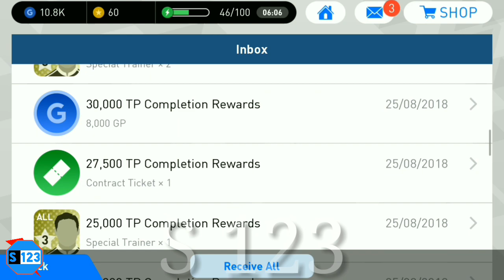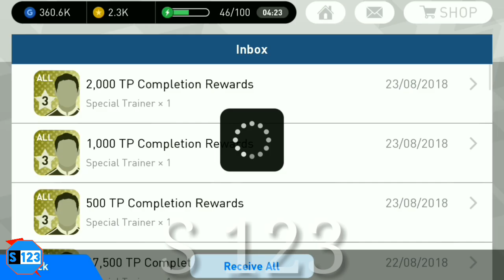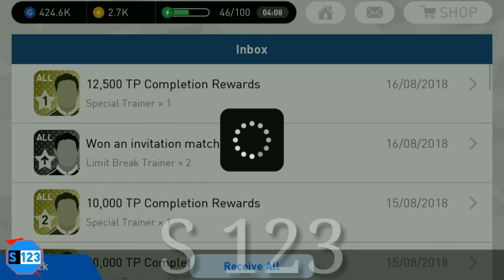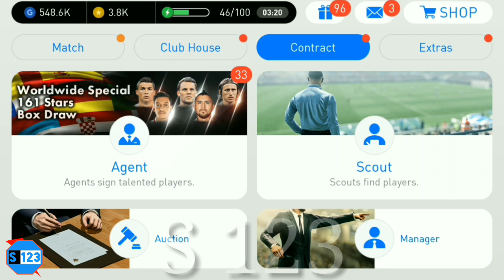381 Rewards / Training Confirmation L.Messi / PES 2018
FEATURING WORLD FAMOUS NATIONAL AND CLUB TEAMS!
Experience authentic soccer on the go by playing as teams from all over the world, including the Brazilian, French, and Japanese national teams, as well as world famous club teams such as FC BARCELONA  and LIVERPOOL FC. Build your own squad from an enormous selection of over 10,000 actual players, including FC BARCELONA greats such as P. COUTINHO,L.MESSI, L.SUÁREZ, PIQUÉ and O.DEMBÉLÉ! Live and breathe the beautiful game recreated with unparalleled realism! In PES Mobile, your knowledge of real-world soccer is an invaluable asset, as players' individual skill levels, playstyles, and movement idiosyncrasies are rendered in-game with meticulous attention to detail.

WALK AMONG LEGENDS
Live out your childhood soccer fantasy by taking control of legendary players from the annals of soccer history, including BECKHAM, MARADONA, and ZICO!
Blend past with present to create your fantasy squad by combining currently active Star Players with Legends from soccer history.

EXPERIENCE VS USER MATCHES LIKE YOU NEVER HAVE BEFORE.
Face off against your friends anytime, anywhere.